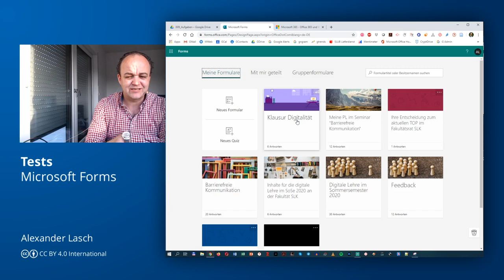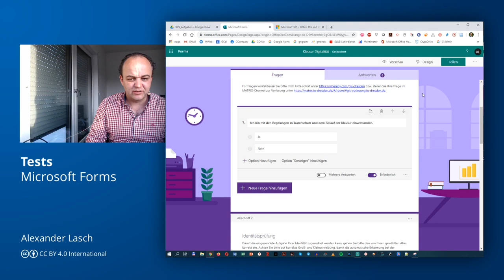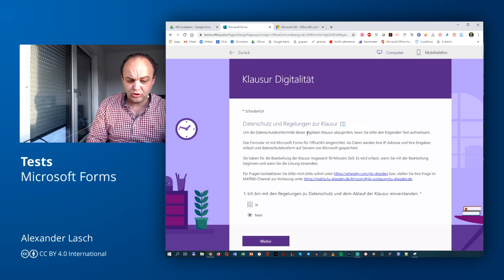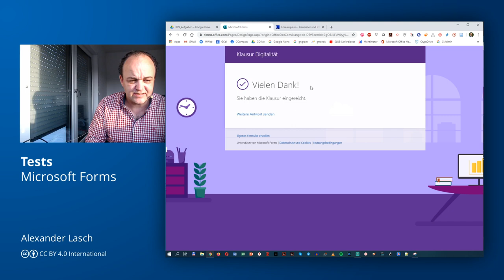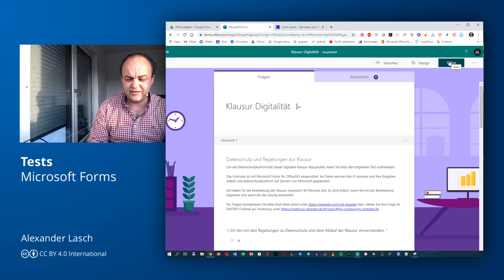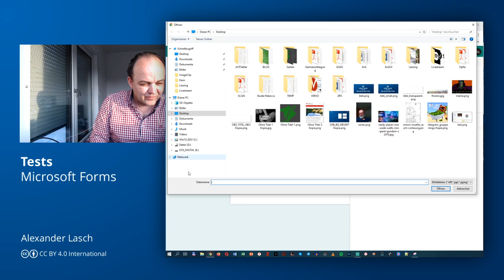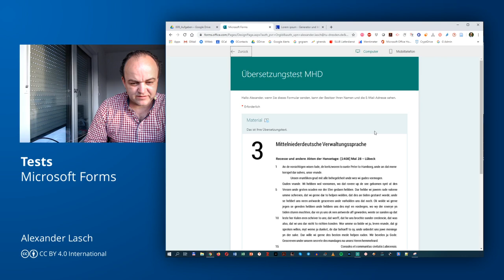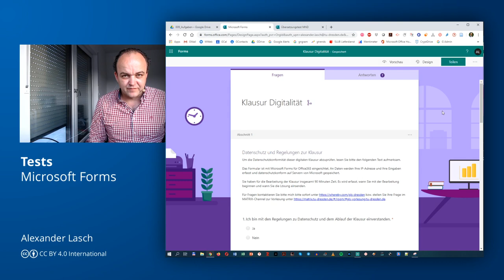Digitale Lehre 21: Test mit Freitextaufgaben mit MS Forms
OER Tests mit Freitextaufgaben erstellen Sie einfach mit Microsoft Forms.